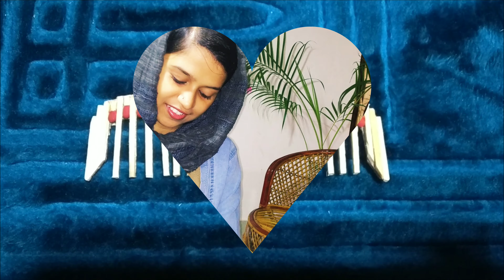How to make hair comb using match sticks🔥🔥